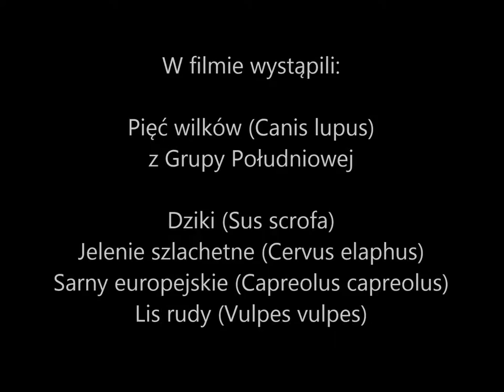Obserwator 53: Zimowe wędrówki / Winter wandering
Zima w tym roku była raczej symboliczna, ale nie był to powód aby wilki z grupy południowej zmieniły swoje wilcze obyczaje. Jak nakazuje wilcza tradycja, zimą wataha znajduje się w nieustanym ruchu, przemierzając swoje terytorium i nigdzie nie zatrzymując się na dłużej.

Choć wilki potrafią poruszać się bardzo szybko, jednak, jak wykazują badania telemetryczne, ich średnie dobowe tempo jest raczej „żółwie” i w skali całej doby wynosi zaledwie 2-3 km/h. Oczywiście na pewnych odcinkach poruszają się szybciej. Średnia prędkość marszowa grupy wilków, to zwykle około 7-9 km/h. Jest to prędkość typowego wilczego truchtu. Jednak grupa wiele czasu poświęca na odpoczynki, zabawy, znakowanie terytorium i coś co można określić jako „szwendanie się”. Ostatecznie, nigdzie aż tak bardzo im się nie śpieszy. Tym bardziej, że pożywienia jest sporo i nie trzeba wiele się nabiegać aby znaleźć coś na ząb. A dziki dopisują i obecnie stanowią znaczny udział w ich diecie.

Na filmie możebny zobaczyć parę rodzicielską i towarzyszące jej młode wilki, urodzone w 2015 roku. Można je rozpoznać po ciemniejszym futrze. Choć młode rozmiarami dorównują swoim rodzicom, jednak nie są jeszcze w pełni samodzielne i nadal uczą się od swoich rodziców i wymagają ich opieki. Dopiero w wieku około 22 miesięcy staną się dorosłymi wilkami. Jednak nadal będzie im jeszcze brakować doświadczenia i wiedzy. Doświadczenie to będą musiały zdobyć samodzielnie. Dopiero w wieku 3-4 lat wilk osiąga pełnię dojrzałości.